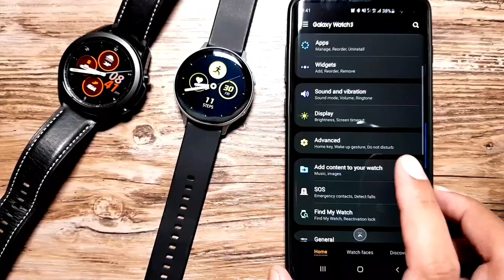5 reasons to buy Samsung Galaxy Watch 3 over Samsung Galaxy Watch Active 2!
Here are 5 reasons to buy Samsung Galaxy Watch 3 over Samsung Galaxy Watch Active 2.

See Galaxy Watch Active 2 on Amazon US: